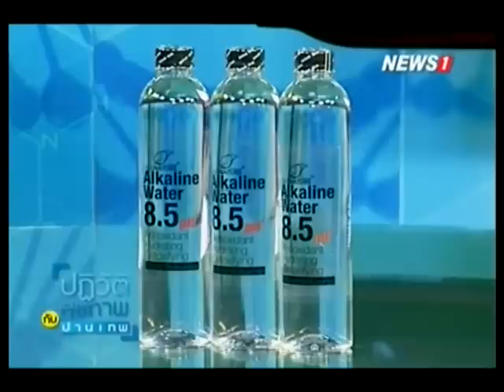ปฏิวัติสุขภาพกับปานเทพ ใช้ชีวิตอย่างไร ? ให้ชะลอวัยและอายุขัยที่ยืนยาว ตอนที่ 1 ช่วงที่1 07/03/2016